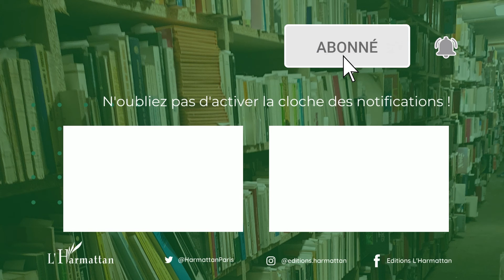LES ÉGARÉS - Jacques Bouygue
Débarrassé de ses illusions, Henri voyait le monde tel qu'il était, tout n'était pas laid. Il venait de rédiger un livre traversé de rage et de douleur. Celui-ci fut une réelle épreuve. Comme les eaux d'un fleuve, l'existence souhaitait réunir Sophie et Henri. Ils étaient la résultante de tant de torrents, de tant de ruisseaux, de tant de rivières. Ils s'en venaient laborieusement l'un vers l'autre. Des rues huppées de Paris aux quartiers en déshérence de Mantes-la-Jolie, de Megève aux collines verdoyantes de Toscane, l'histoire éternelle de la passion des hommes, de leurs mensonges et de leurs trahisons.

Conteur de l'intime, après Jardins (Les impliqués, 2018), Une tache dans la famille (L'Harmattan, 2019) et Transversal (L'Harmattan, 2020), Jacques Bouygue explore les méandres de ce chemin de vie où s'entrecroisent l'amour, le désir, la peine et l'espérance.

Suivez-nous 🌐